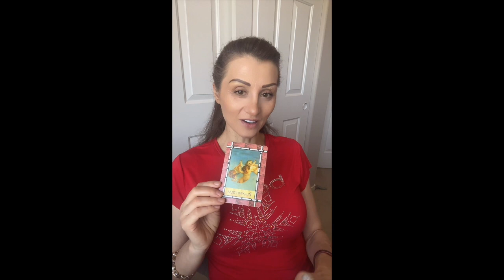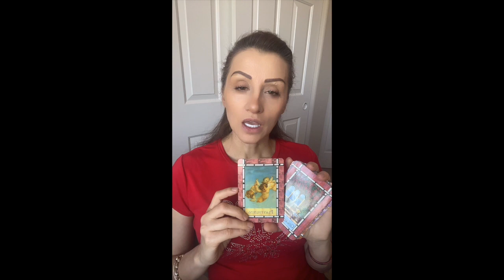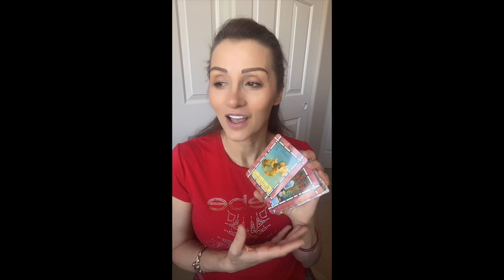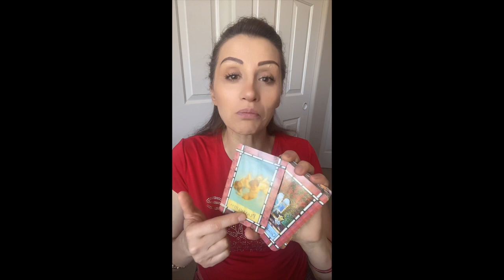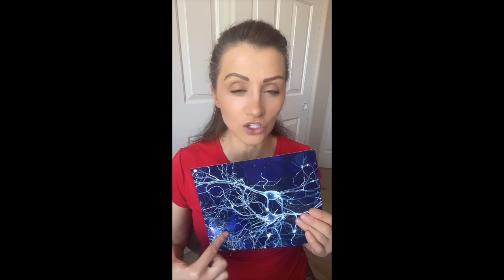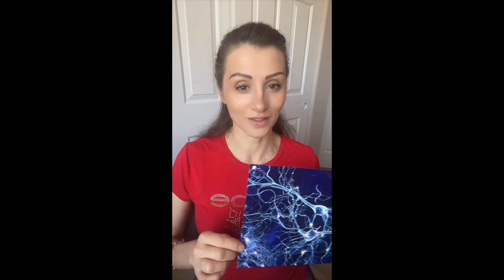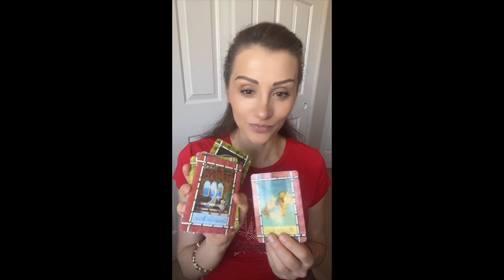Angels Cards reading for today Playful & Guardian Angels